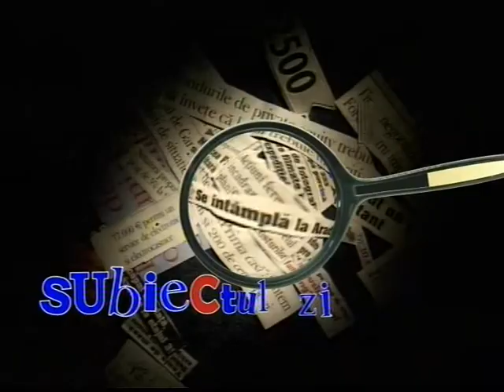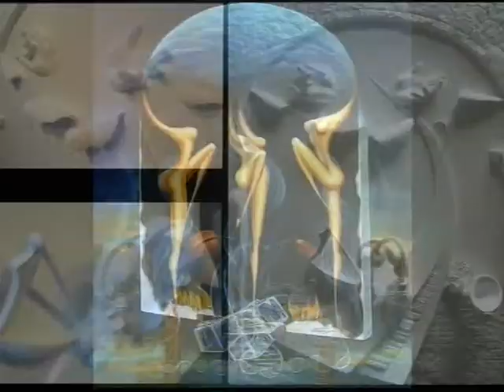Subiectul zilei 23 10 2013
Mihai Oprisa si Octavian Florescu la Subiectul Zilei